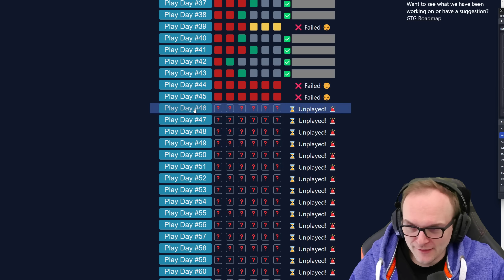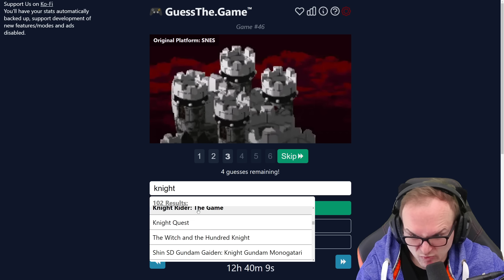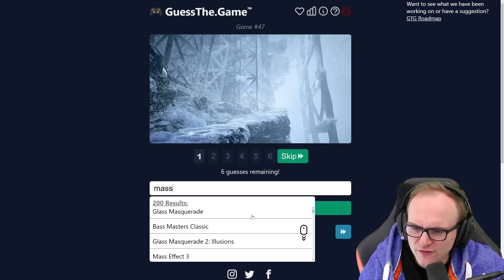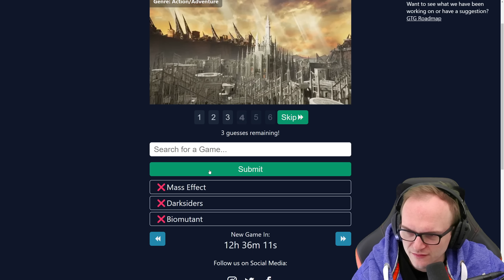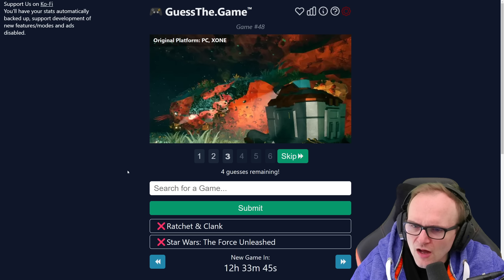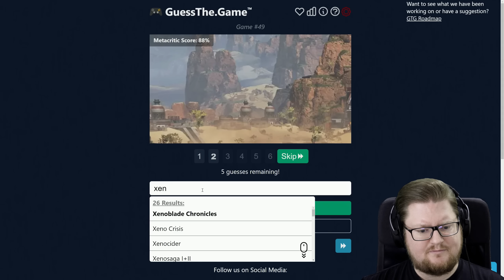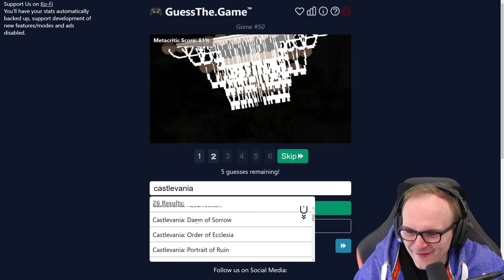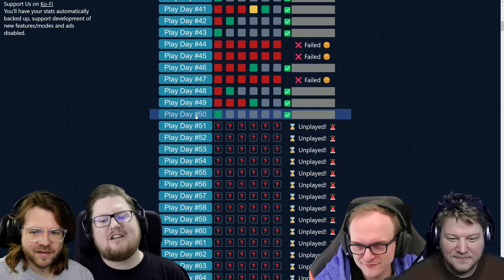Dieses Spiel MUSST DU erkennen! | Guess The Game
Gleichstand!

Mehr Videos von Guess The Game gibt es früher auf PietSmiet.de